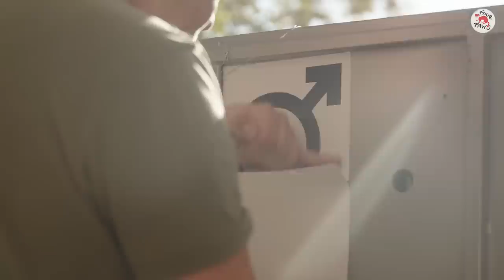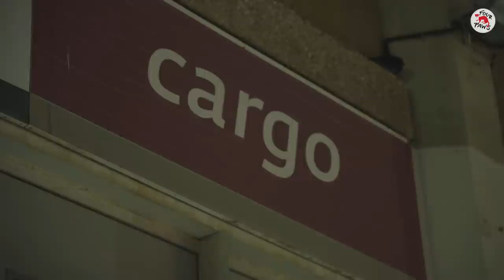🐯Fangio and Charly's🐯 full story!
The lives of these tigers from an illegal breeding farm have been shaped by abuse, fear, and suffering for years. Fangio, the 18-year-old tiger, was kept in a tiny cage, barely larger than the size of an average car. The ground was covered in mud and excrement. The stink of rotten cadavers fed to both tigers thickened the air. This awful smell reached our experienced rescue team before they could even see the enclosures up close.

It was one of the most shocking keeping conditions for tigers our team had ever seen. And they have seen a lot... 😿

There was no place in Argentina that could give those two tigers a species-appropriate home that could provide them with the care they urgently needed. Moreover, tigers are not native to Argentina. 🌎 This is why the authorities asked for our help.

With the support of you all, our amazing followers and donors, we could make this high-risk mission happen in May and managed to bring Fangio and Charly to Jordan. At the Al Ma'wa for Nature and Wildlife sanctuary, a project we run together with the Princess Alia Foundation, they are now able to recover from their ordeal in the past and start a new life! 🌟

Thank you for helping us to help them! ❤️

BY THE WAY: Sustainable solutions and legal change are key to improve animal welfare in Argentina. There is much more to be done for captive big cats in Argentina, and Fangio and Charly are symbols of hope. FOUR PAWS has offered its expertise and support to the authorities to work together on improving animal welfare for big cats and other animals in Argentina and advises the implementation of measures to stop the illegal breeding and trade with wild animals!